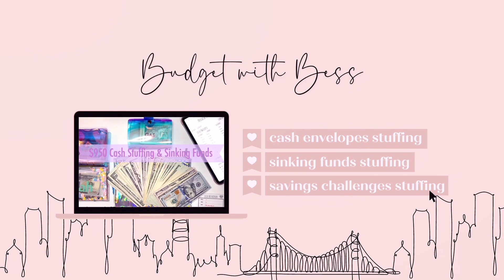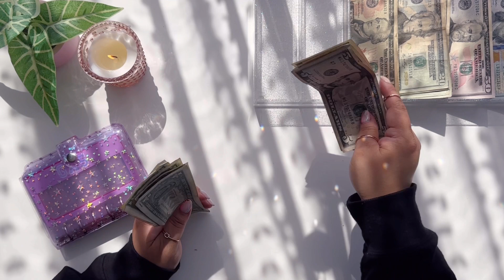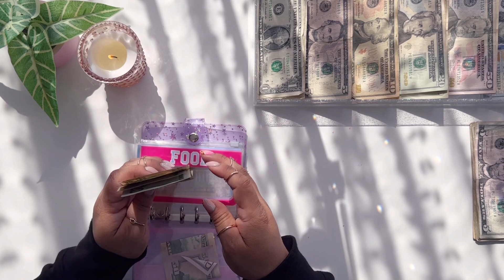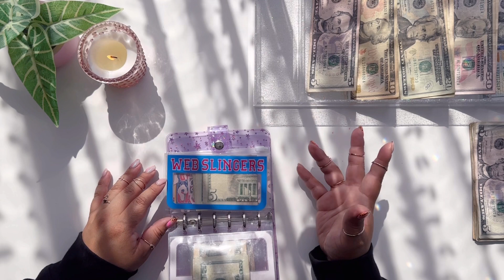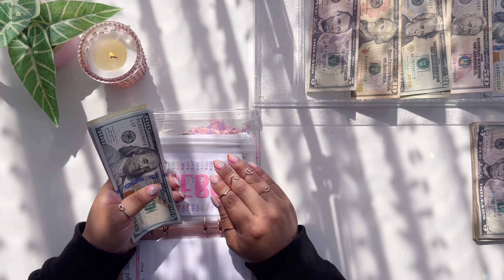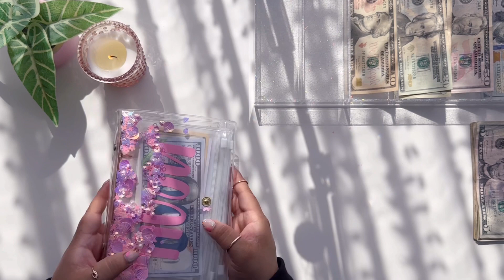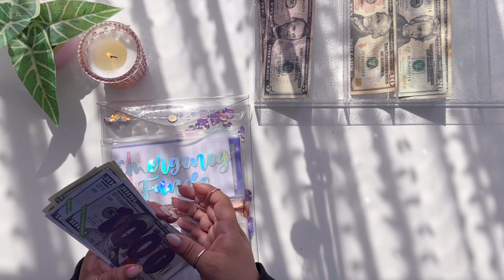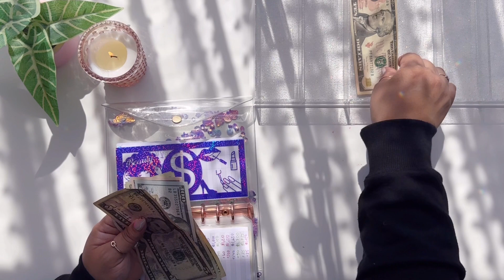$840 Cash Stuffing | Sinking Funds and Cash Envelopes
💰 💸💵Savings Challenges 💵💸💰

💥 Save 2023 in 2023 💥 :

🌙 Sailor Moon Scratch Off Challenge 🌙

☔️ Budget Babe Freebie Challenge ☔️

🐙 Squidward $600 Savings Challenge 🐙

🕷 Nightmare Before Christmas Challenge 🕷:

🍍Lisa Grateful Me: Savings Challenge and Channel

🎄Christmas Savings

🎄Christmas Envelope

🏰Disney Vacation Savings Challenge and Envelope

💕 Hi Everyone! My name is Bessie and I am starting this journey as a brand new channel. I am not a financial expert at all. I’m just trying to learn how to budget my money better using the Dave Ramsey sinking funds method. 💕

🎞 Intro and Outro 🎞

🎥 Filming Equipment 🎥

🏰 A7 StoneyClover Inspired Envelopes 🏰:
Disney Budget Mom Channel and store:

💜Disney Wallet and Coin Purse 💜

💜 A5 Purple Stars Binder 💜

🐆 Clear Pink Leopard Placeholders 🐆

💚 Child’s Box Saving Challenge, KeyChains & Budgets By Bess Placeholdes💚

🍍Vacay Mode Binder & Envelopes🍍

💕$1, $5, 100 Envelope Savings Challenge Envelopes and Envelopes with Pink writing💕

🎀$1, $5, 100 Envelope Tracker Savings Trackers and 1000K Vinyl🎀

💎 Louis Vuitton Agenda 💎: I found it on FashionPhile.com

💌Mini Envelopes💌 psc=1&ref=ppx_pop_mob_b_asin_title

💸Cash Breakdown Envelope💸

💰“Money Tray”💰

Holo Design Envelopes

Sinking Funds Tracker